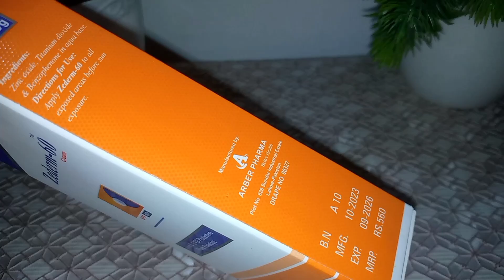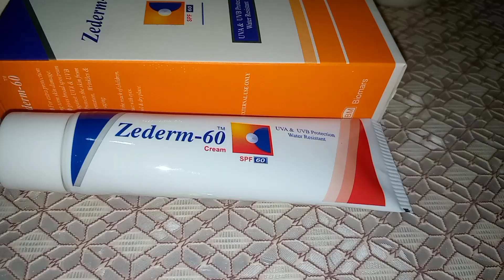zederm 60 sunblock|| honest review zederm 60